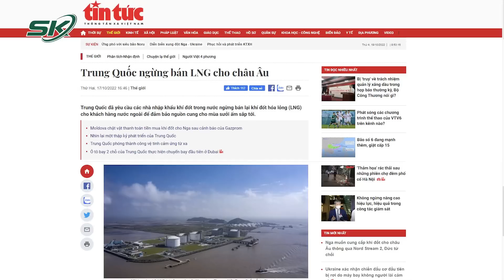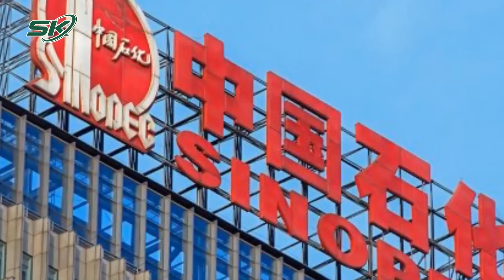EU Đối Mặt Khủng Hoảng Khi Trung Quốc Ngừng Bán LNG, Tàu Chở Khí Đốt Mắc Kẹt Ngoài Khơi | SKĐS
SKĐS | Trong bối cảnh các nước châu  u đang loay hoay với bài toàn thiếu hụt nguồn cung năng lượng thì mới đây, lục địa già này lại tiếp tục nhận thêm hung tin khi Trung Quốc đã yêu cầu các nhà nhập khẩu khí đốt trong nước ngừng bán lại khí đốt hóa lỏng (LNG) cho khách hàng nước ngoài để đảm bảo nguồn cung cho mùa sưởi ấm sắp tới.